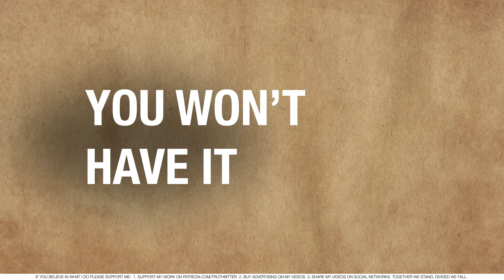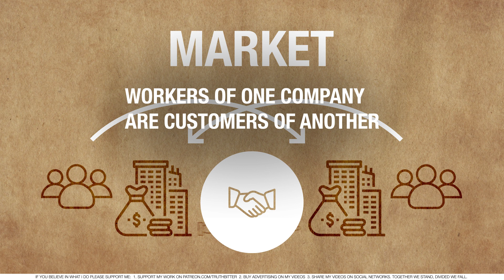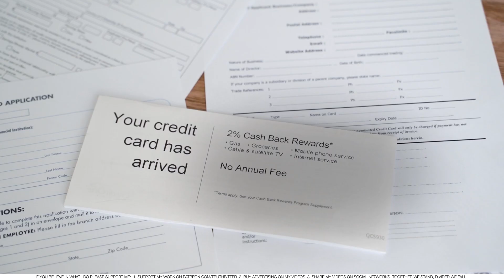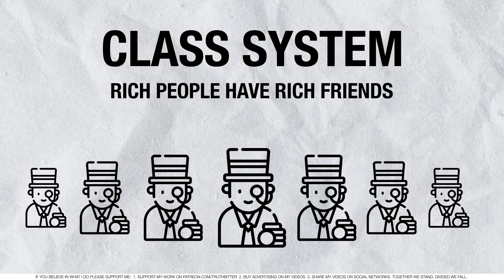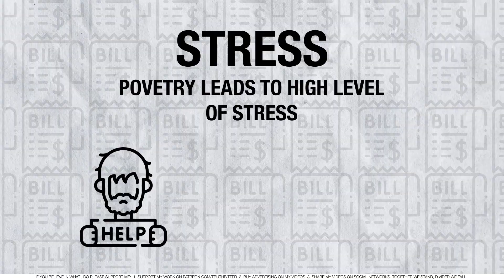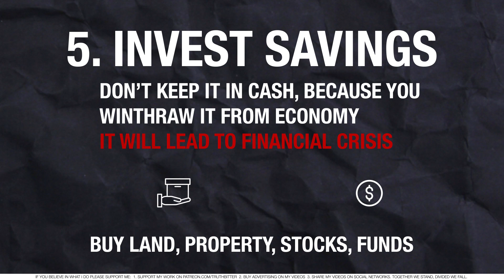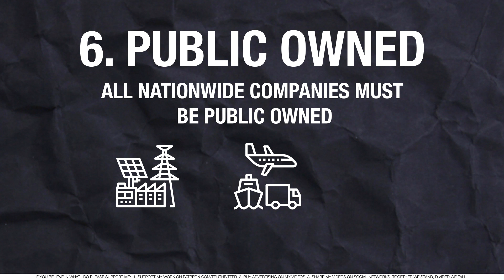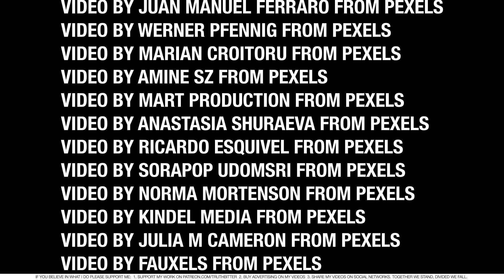How To Become Rich? Nohow. You'll Die Poor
Either you ask yourself how to become rich and wealthy, or if you ask yourself why you are still poor - this video is for you. Honest and straight answer which explains how the system works.

It starts with explanation what is money and how economical world is functioning. Also covering why it happened and what to do with it.

If you believe in what I do please support me in three ways:
1.
2. Buy advertising for my videos.
3. Share my videos on social networks.